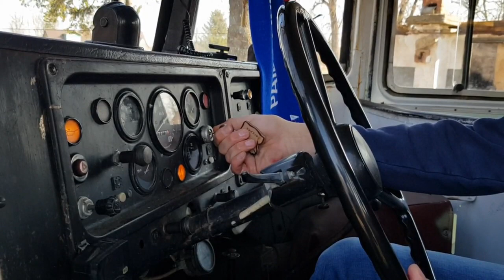Lahinguväljal näeme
Paide Rüütlid võtavad 2020. aasta Premium Liiga hooaega tõsiselt. Meie toimetusele on lekkinud üks videotõestus, et selleks aastaks on Paide mehed oma relvastust korralikult uuendanud! Paide Linnameeskonnale annab väge ja jõudu legendaarne Metsatöll. Lahinguväljal Näeme, Raisk!